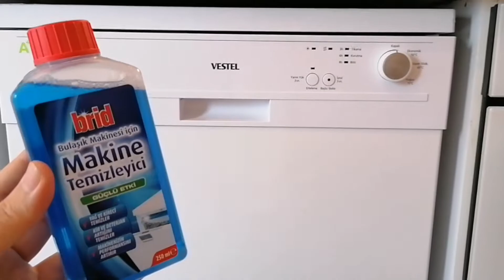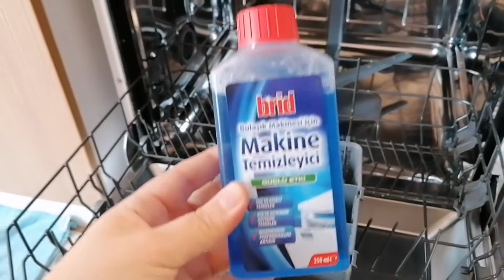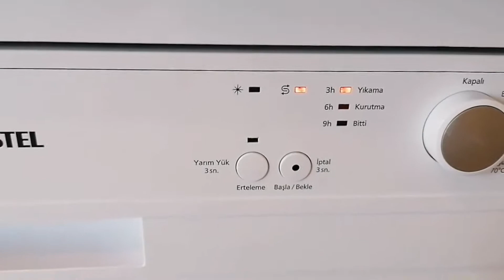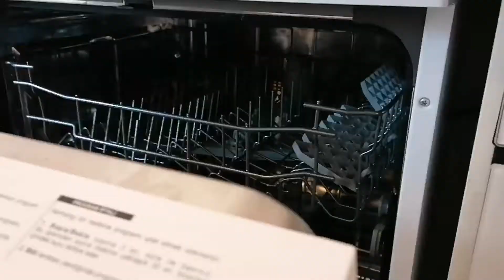BULAŞIK MAKİNESİ TEMİZLİĞİ NASIL YAPILMALI? | NELERE DİKKAT EDİLMELİ?